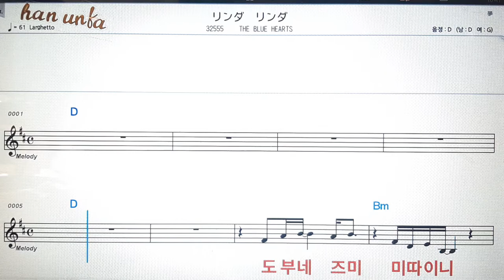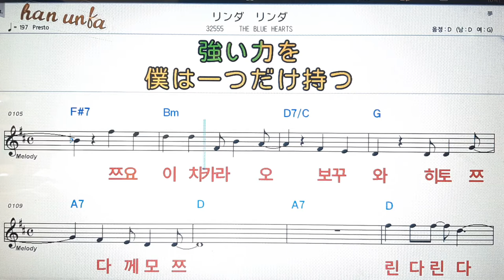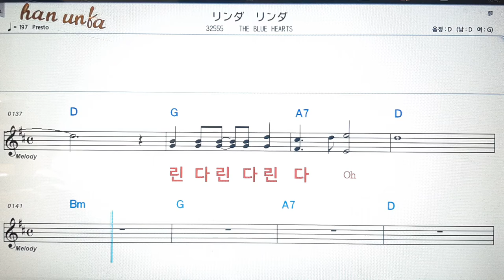린다 린다/The blue hearts💕日本の歌*Karaoke*Sheet Music*(한*일본어 동시 발음)韓国語 日本語の同時発音